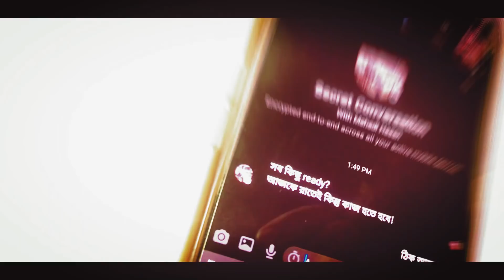" CULPRIT " -Trailer || Suspense || Short film || Abid Hossain || Who is innocent here ?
Hey Guys this is my 1st short film and 5th YouTube video. Though its the trailer but your reactions will bring the full one as soon  as possible. You'll be questioned ! so get ready to answer them.

Written by - Abid Hossain

Release Date - 8th June 2020 || 8.30 Pm

And Lets get excited.